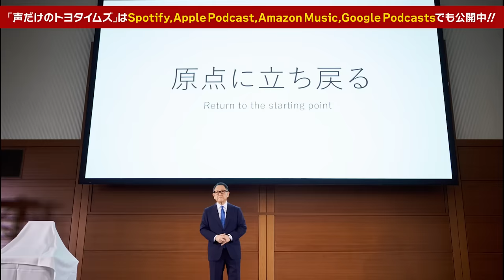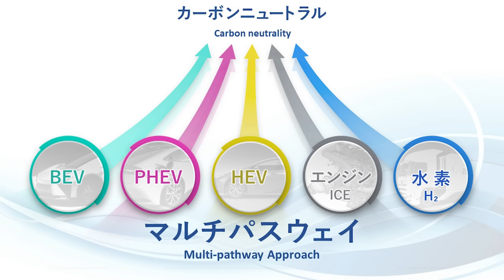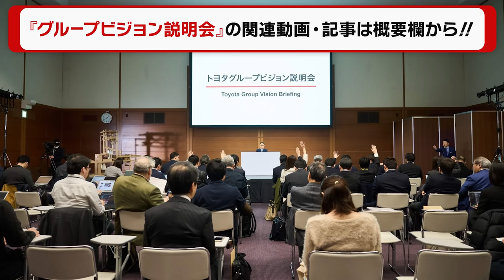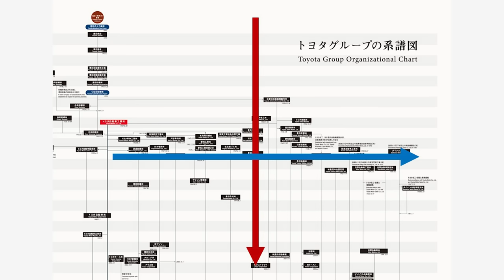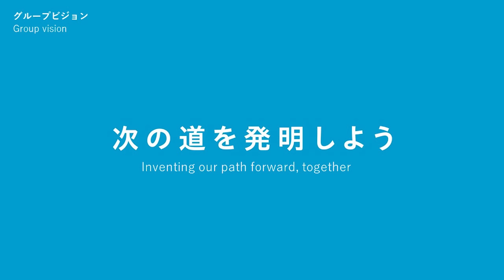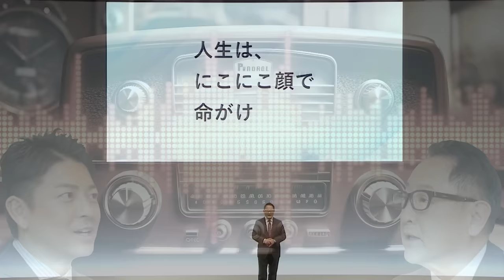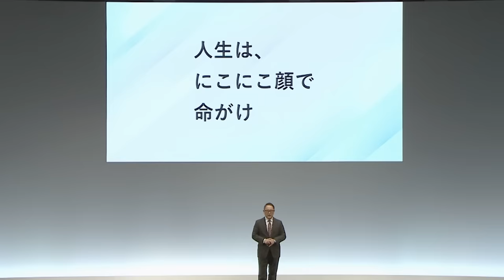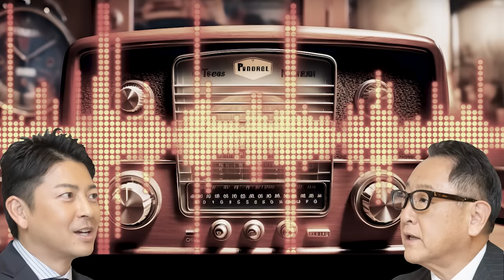豊田章男の「声だけのトヨタイムズ」#1｜気になるトヨタのニュースを大解説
「音声なら、より正直モードに追い込むことができる」
「ひとりの人間として 正直に、考え方をみなさんと共有したい」

この言葉は、グループビジョン説明会の2日後となる2月1日、「声だけのトヨタイムズ」の収録中に豊田章男会長の口から出たものだ。

1月30日、豊田章男会長は、メディアやグループ各社のトップに対しトヨタグループの新たなビジョンや、そこに込めた思いを、正直に、飾らない言葉で発信した。

だが実は、みなさまにお伝えしきれていないことが、まだまだあった。

グループビジョン説明会やグループで相次ぐ不正問題だけでなく、キャスター富川悠太がさまざまな角度から、豊田章男会長に質問を投げかけた1時間。

“声だけ”だからこそできる2人の本音の掛け合いを、ぜひお聴きいただきたい。

00:00 なぜ「声だけ」なのか？
05:07 会長,モリゾウ,普通のクルマ好きのおじさんとして
09:14 豊田章男が語る「カーボンニュートラル」と「エンジン」
12:13 相次いだグループの不祥事について
20:00 ひとりで責任を負う覚悟
24:46 記者会見での「ある発言」を深堀り
29:14 新ビジョン「次の道を発明しよう」に込めた思い
34:14 豊田章男が望み続ける「〇〇な世界」
37:57 失った信頼を取り戻す「最初の一歩」とは？
42:46 豊田章男流の「影響力」と「権力」の使い方
44:35 「超お坊ちゃま」が幸せを感じるとき
48:38 まずは“安心”と“安全”の違いを理解する
52:44 「声だけのトヨタイムズ」がレギュラー化？

▼関連リンク▼
‹動画›

‹声だけのトヨタイムズ›
【トヨタイムズPodcast特設ページ】

‹記事›
「次の道を発明しよう」 豊田章男が示したビジョン
トヨタグループビジョンを公表　豊田会長「責任者として変革をリード」
【永久保存版】豊田会長講演「私とトヨタ生産方式 ～現場に主権を取り戻す闘い～」
「決断と責任を取るのが私の仕事」　豊田章男がリーダー200名に伝えたこと